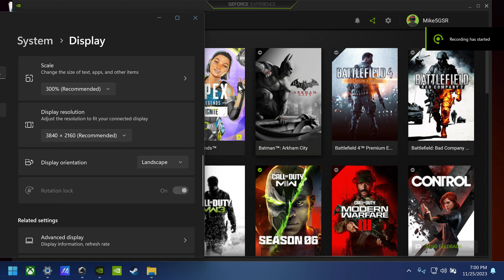ROG Ally & XG Mobile RTX 4090 - Callisto Protocol 4K FSR 2 Optimized Settings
ROG Ally with XG Mobile RTX 4090 - Callisto Protocol FSR2 Quality optimized
ROG XG Mobile RTX 4090 150w, 16GB GDDR6 VRAM 256bit
Asus ROG Ally 7" 120Hz FHD 1080p handheld RC71L-ALLY.Z1X_512
AMD Ryzen Z1 Extreme APU(aka Ryzen 7 7840U), 512 GB SSD, 16 GB LPDDR5 6400Mhz VRAM
Samsung Q90NA 85" mini-LED HDTV in 4K 120Hz mode with VRR(variable refresh rate - G-Sync must be manually activated through Nvidia control panel) using HDMI 2.1 cable.

Callisto Protocol is severely CPU limited due to horrible core/thread optimization.
It basically leaves everything past 4 threads idle.
The result is the fps limits you see in this video.
Even lowering the resolution or changing FSR 2 to Performance will only get you 1 more fps.
Enabling RT almost cuts fps in half due to the addition CPU demands.
Unfortunately it's almost impossible to see RT in this game since they art it in a subtle way.
Plus the body light on Jacob blooms out any RT reflections.

As of 08/08/2023 with the ROG Ally's MCU FW update along with the Nvidia GeForce driver 536.99 for Balder's Gate finally fixed the nerfed TGP of the RTX 4090 in this XG Mobile.  It was previously restricted to 115W with every retail BIOS from 317 onward.

0:00 - System settings
0:32 - Callisto 4K graphic settings
1:24 - Benchmark FSR 2 Quality 4K
2:12 - Two Head boss fight